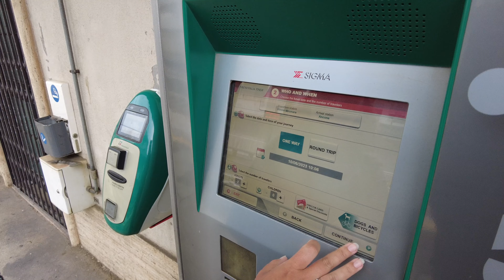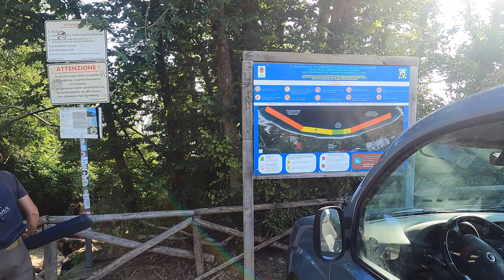O Melhor de ANCONA | Norte da ITÁLIA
E aí, pessoal! Estamos de volta com mais uma aventura incrível, agora em Ancona. Se você tem apenas dois dias para explorar essa encantadora cidade italiana, este vídeo é para você! Prepare-se para descobrir os melhores pontos turísticos, restaurantes e praias deslumbrantes de Ancona. Vamos lá!

Começamos pelo Monumento da Resistência, um local que homenageia os heróis da Segunda Guerra Mundial.

Continuando nosso passeio, chegaremos ao Memorial da Guerra, um lugar de reflexão e vista belíssima.

No centro histórico de Ancona, você ficará maravilhado com a atmosfera encantadora e as pitorescas ruas de paralelepípedos. Explore as lojas locais, os cafés aconchegantes e aproveite para tirar fotos incríveis.

Agora a visita à Cattedrale di San Ciriaco é imperdível. Essa catedral gótica é uma obra-prima arquitetônica e oferece vistas deslumbrantes da cidade e do mar Adriático. Prepare-se para se impressionar!

Encerramos nosso roteiro com um mergulho revigorante na praia de Mezzavalle, absorvendo a beleza natural e recarregando as energias antes de partir.

Então, se você está pronto para explorar Ancona, não perca este vídeo repleto de dicas e destaques locais.

00:00:15 Chegando por Rimini
00:02:46 Albergo Gino
00:07:26 Monumento da Resistencia
00:08:27 Memorial da Guerra
00:12:39 Centro historico Ancona
00:14:38 Cattedrale di San Ciriaco
00:15:36 Spaghetteria n. 9
00:18:19 Transporte publico de Ancona
00:19:13 Praia Mezzavalle